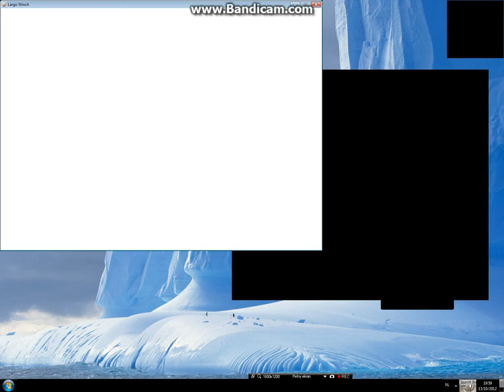Largo Winch Walkthrough level 5 Vladimir's appartment